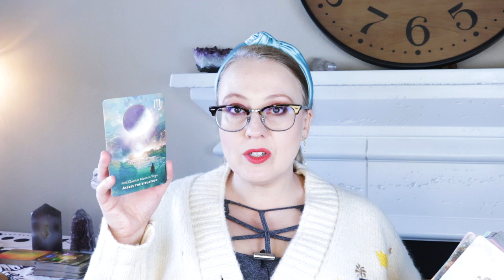CASE BY CASE | MARCH 20, 2022 ANGEL ORACLE CARD READING